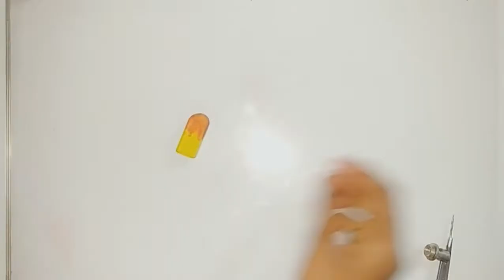home made 😱😱😱 cute ice cream eraser Wow 👏 easy